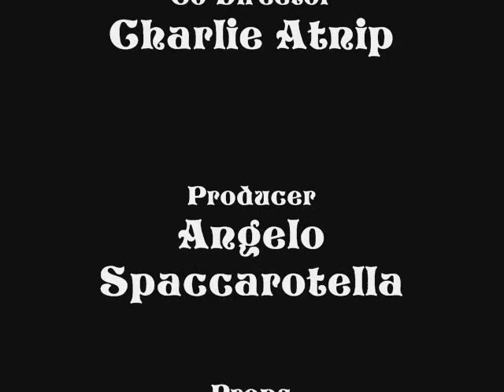Happy Beaver Productions: The Watermelon Chronicles - Part 2